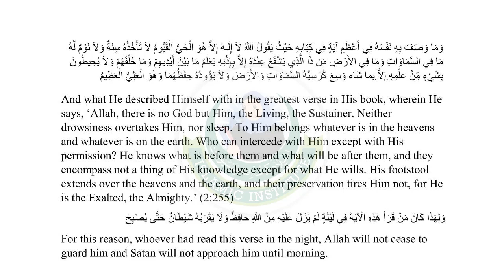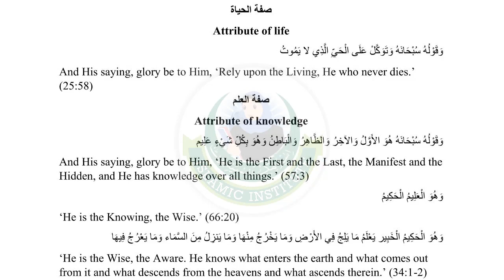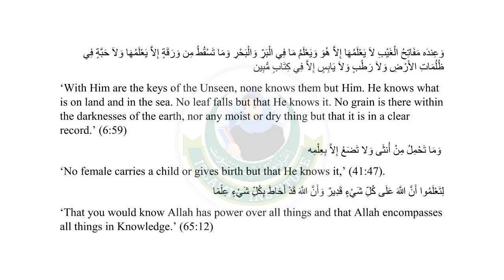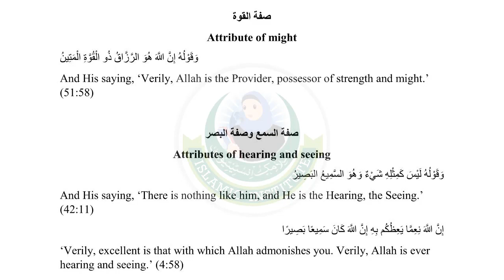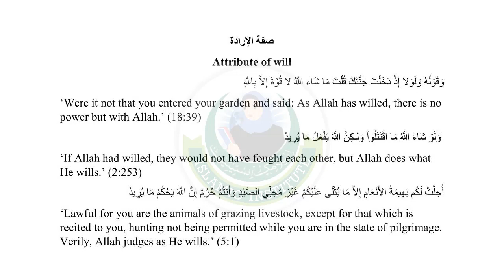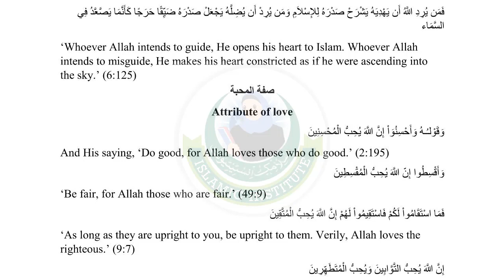Attributes of Allah From The Noble Quran - Negation and Affirmation - Will and Intention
BOOK NAME : al aqeedah al wasitiyyah

Author Full name: Taqī ad-Dīn Abu 'Abbās Ahmad bin 'Abd as-Salām bin 'Abd Allāh Ibn Taymiya al-Harrānī (Arabic: أبو عباس تقي الدين أحمد بن عبد السلام بن عبد الله ابن تيمية الحراني)

 The Names and Attributes of Allah From The Noble Quran - Negation and Affirmation - Will and Intention - Imam ibn Taymiyyah Biography - Taimiyyah Zubair - Shaykh ul Islam Imam Ibn Taymiyyah (Rahimahullaah) ki Zindagi - The Story of Sheikh ul-Islam Ibn Taymiyyah - The Life of Sheikh Ul-Islam: Ibn Taymiyyah (Rahimahullah) - imam ibn taymiyyah books